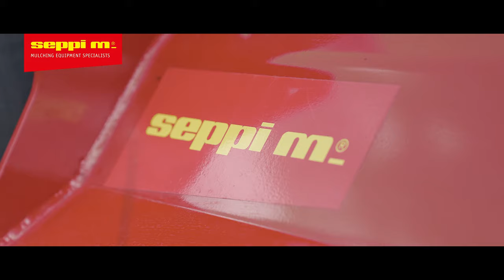SEPPI M. - MINI-BMS - the lightest of forestry mulchers for excavator - not only new design!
The light forestry mulcher SEPPI for excavators, MINI-BMS, makes things a whole lot simpler.
With the aggressive patented rotor with easily interchangeable fixed hammers MINI DUO with tungsten carbide tips mulches material (wood) up to 10 cm in diameter.